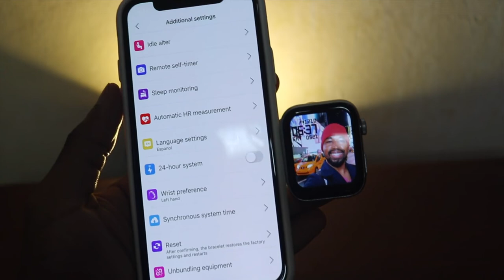SmarTwatch t500 plus Cambiar idioma (como cambiar el idioma del SmarTwatch t500 plus) 2022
como cambiar el idioma del SmarTwatch t500 plus.

📷 EQUIPO:
⇢ Cámara : Canon t7i.
⇢ Programa para editar: Final Cut Pro.
⇢ Computador: MacbookPro 2017.